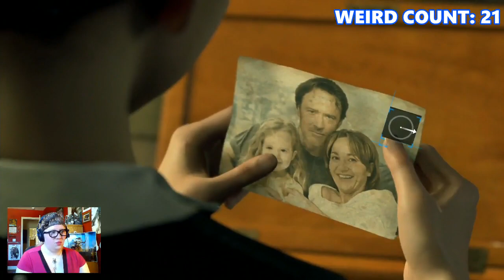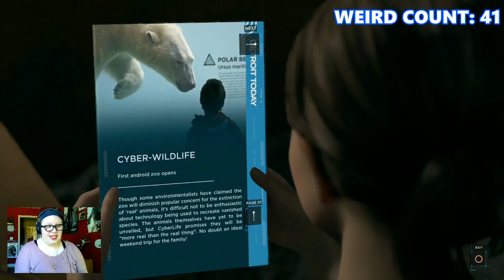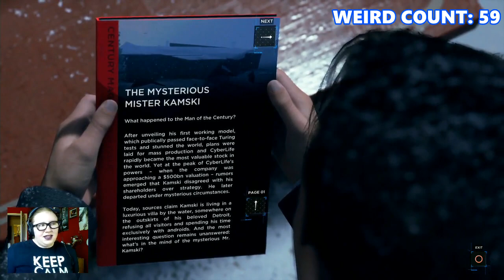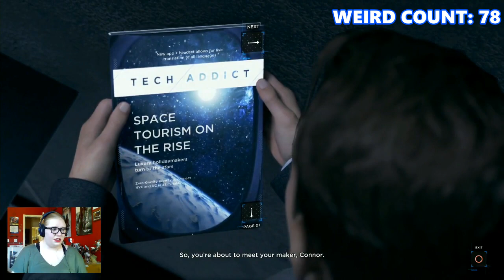Detroit: Become Human is Weird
- As always with videos of this game, be wary of SPOILERS -
While editing my way through this series, I noticed something... apparently I found my new favorite word.
Best Moments montage is going up soon, to officially close off our time with Detroit! Thanks again for all your support throughout this playthrough; you're all amazing!